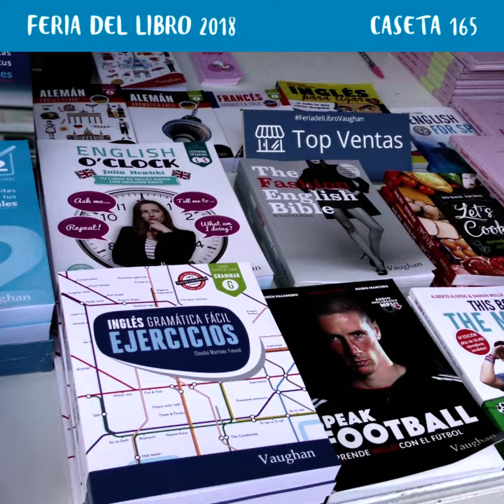Richard Vaughan en la Feria del Libro de Madrid 2018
El fin de semana pasado Richard Vaughan estuvo en la Feria del Libro de Madrid y esto fue lo que pasó.

Este fin de semana vuelve, ¡vente a conocerlo! :)